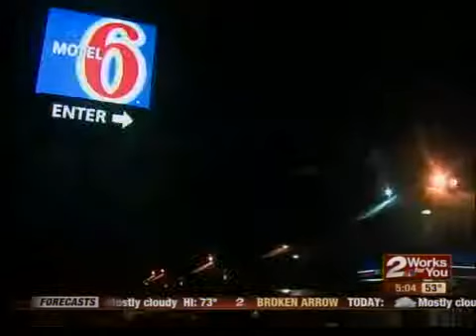Man shot twice overnight in east Tulsa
A man is shot twice while walking down an east Tulsa road early Wednesday morning.